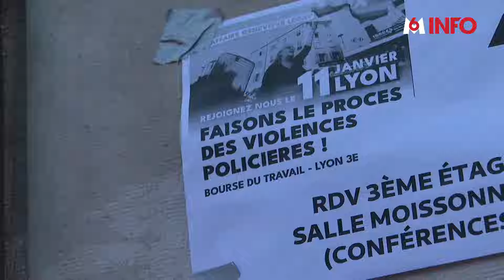Le procès de l’affaire Geneviève Legay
En 2019, elle est devenue malgré elle l'une des figures du mouvement des gilets jaunes. Geneviève Legay, septuagénaire engagée, avait subi une charge violence lors d'une manifestation à Nice. Elle en porte encore les séquelles. Aujourd'hui, le procès du commissaire qui avait ordonné cette charge s'ouvre à Lyon.